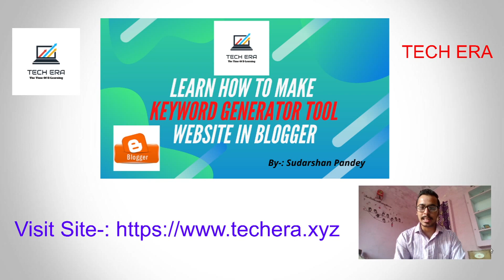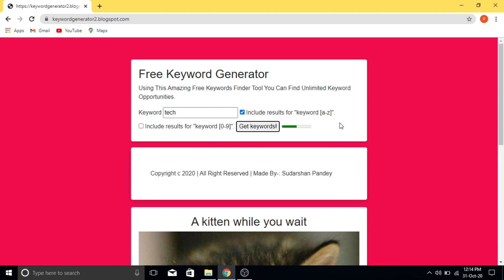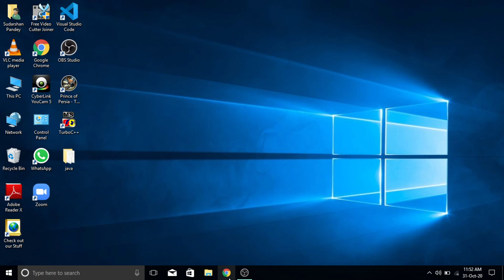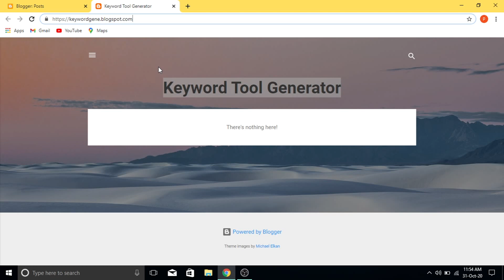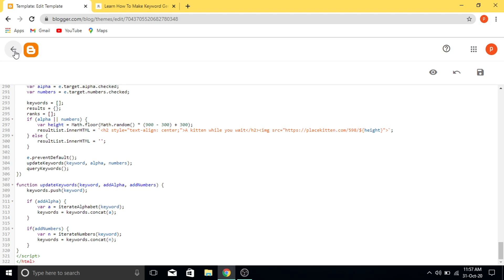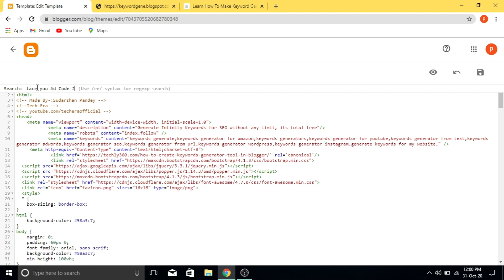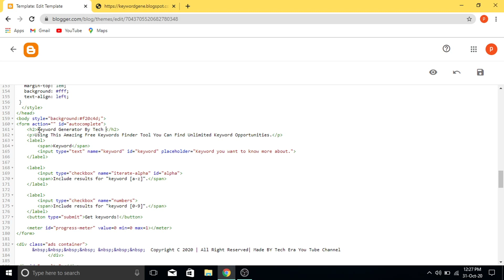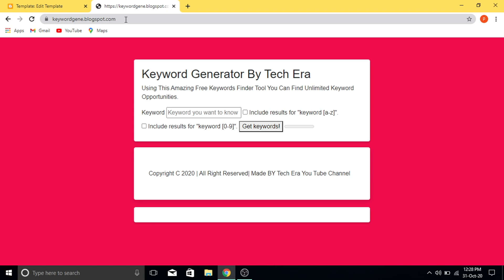How To Make Keyword Generator Tool Website In Blogger | Tool Site In Blogger | Free Script | New.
Hey Guys In This Video We Will Make A Tool Website In Blogger Which We Generate unique keywords,All The Steps For Setup of Website Are Explained Very Easily In The Video and  The Code Of Site Is In the Link Given Below-:

To Get The Updates Of Government Jobs | Result | Admitcard | Admission | Courses | Internships,Then Click The Below Link,